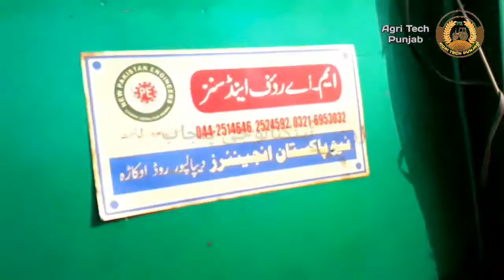Thresher review 2021.Ford 3610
Punjab tractor and farms
Ford tractor
Tractor 3610 new model tractor in Pakistan
Ford tractors in company
Ford tractor made in England
Tractor Made in India
ford tractors mod in India
Ford tractor PTO shaft
Ford Tractor radiator
Cabin ford tractor
AC ford tractor
Chinot Ford tractors market
Sargoda Ford tractor market
Faisalabad ford tractor market
Tractor tochan Mukabla
Ford 3600
Ford 3610
Ford 4000
Ford 4600
Ford 5000
Ford tractor four by four
Pakistan big ford tractor market
Ford 3600 touchn muqabala
Ford 3610 touchn muqabala
Ford 4000 touchn muqabala
Ford 4600 touchn muqabala
Ford 5000 touchn muqabala
New Ford tractor in Pakistan 2021
New Ford tractor in Pakistan 2022
New Ford tractor in Pakistan 2023
New Ford tractor in Pakistan 2024
New Ford tractor in Pakistan 2025
New Ford tractor in Pakistan 2026
New Ford tractor in Pakistan 2027
New Ford tractor in Pakistan 2028
New Ford tractor in Pakistan 2029
New Ford tractor in Pakistan 2030
Ford 3610 genuine model
Ford 4000 genuine model
Ford 4600 genuine model
Ford 5000 genuine model
Ford 3600 original model
Ford 3610 original model
Ford 4000 original model
Ford 4600 original model
Ford 5000
Tractor stunt
High power tractor
Tractors in Pakistan
Big tractors in Pakistan
best Pakistani Tractor
Pakistani Massey Tractors
Pakistani Millat Massey Tractors
Tractor trolley
Tractors accident
Tractor running
Ford tractor running
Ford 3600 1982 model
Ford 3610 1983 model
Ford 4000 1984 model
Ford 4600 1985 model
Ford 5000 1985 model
Massey tractor 240 new model
Massey tractor 260 new model
Massey tractor 375 new model
Massey tractor 385 new model
Massey tractor 240 new model price in Pakistan
Massey tractor 260 new model price in Pakistan
Massey tractor 375 new model price in Pakistan
Massey tractor 385 new model price in Pakistan
Gazi tractor
Fiat tractor 480
Fiat tractor 640
Fiat tractor 480 new model
Fiat tractor 640 new model
Fiat tractor 480 made in Italy
Fiat tractor 640 made in Italy
Faiat tractor 1 livres
Tractor Ek livera
Fiat 640 vs Massey 385
Daska threshers
Okara thrasher
Faisalabad thrasher
Sargoda freshers
Harvester
Village life
Village Life in Pakistan
Village life in Punjab Pakistan
Village life in Punjab India
Natural beauty of Punjab
Natural beauty of village
Beauty of Punjab village
Bathing at tubewell in village
Ford 3610
Pakistani tractors
Cabin tractor
Luxury pakistan tractor
Luxury china tractor
First tractor of pakistan
First tractor of world
xx ford tractor stunt
Ford tracor trolla
Ford 3610 tralla